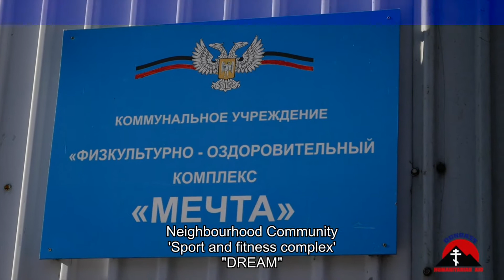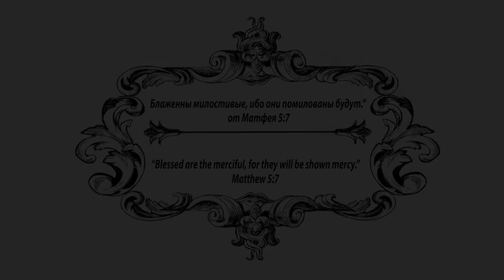Боксерский клуб. Кировский ройон. Boxing club. Kirovsky district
Но на этот раз нас пригласили просто посмотреть спортивные соревнования. "Donbass Humanitarian Aid" has sponsored the club, and done several humanitarian aid projects, bringing gloves, protective gear and other sports equipment to the club, but this time we were invited just to see the sport competition.